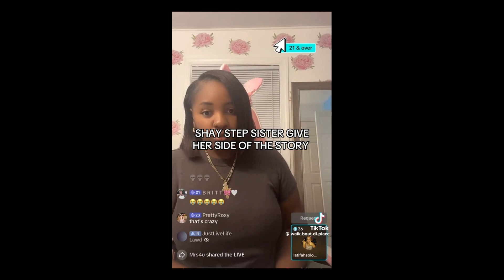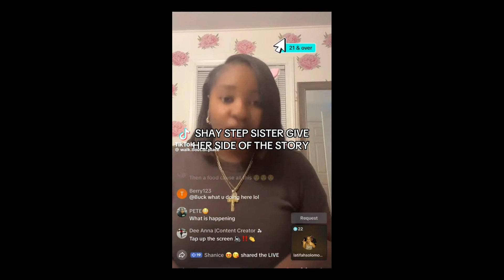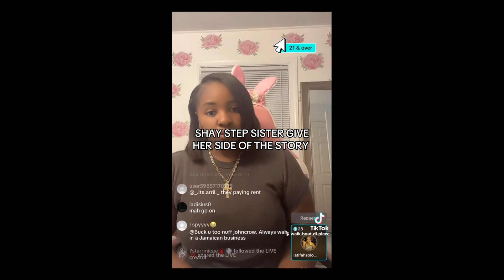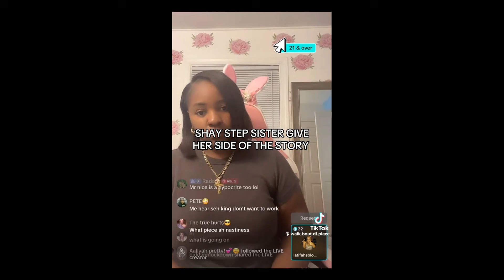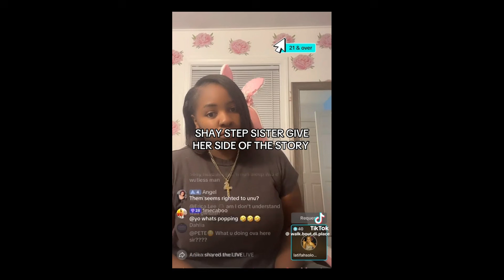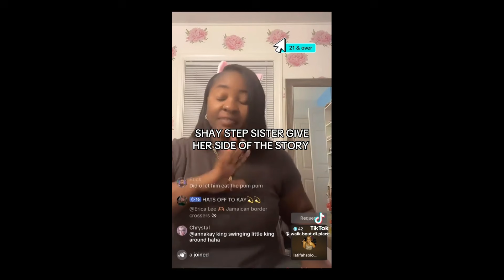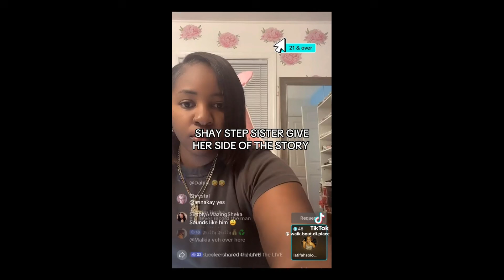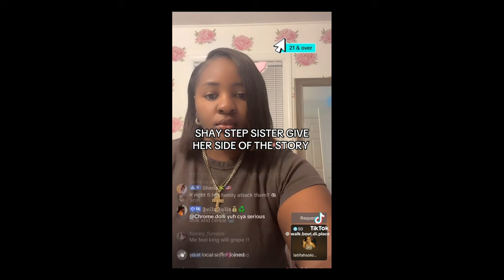King & Shay Kicked Out Of Home In America & Shay Step Sister Alleges King Was Making A Move On Her